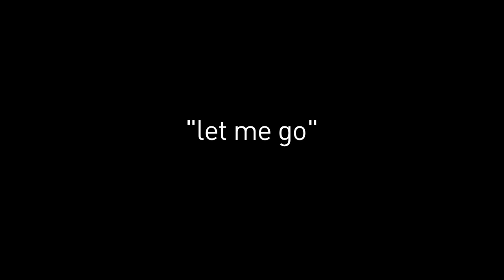Nana Cadavieco - "Let Me Go" [Oficial]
Concepto y Dirección:
Joyce Kahn

Dirección de Fotografía:
Marcos "Lalo" Gonzalez

Producción General:
Joyce Kahn

Dirección de Arte:
Ronald Felice

Cámara y supervisor de calidad:
Lúber Mujica

Asistentes de Arte:
Fabiola Fernández
Reinaldo Bracamontes
Celina Morffes

Vestuario:
Alana Pérez

Asistente de Vestuario:
María "Cuchy" Villasuso

Maquillaje/Estilismo:
Ninoska Navarro
Agustín Bozzo

Asistente de Maquillaje:
Martha Polanco

Edición/Color:
Joyce Kahn

Maquinista:
Alexander Torres

Eléctrico:
Yeider Bermudez

Equipos:
Inversiones Belfort 2025

Director de Casting:
Guillermo Londoño

Extras:
Jesus Sulbarán
Bruce Lazardy
Susana Benavides
Alicia García
Miriam Pareja

Agradecimientos:
Monster Cable
Estudio Contra la Pared
La Mega Estación
Planeta Urbe
Familia Reinfeld
Leopoldo Kahn
Abraham Rajchenberg
Yvone Belfort
Mery Katan
Andrés Rodríguez
Rafael Borrachero
Arsenio Reyes
Ramón Goliz
Romina Gentilini
Rockaholic Store
Familia Kahn
Familia Cadavieco Negrón
Maria Escalona Club Morango
Marybell Confetti
Meme
Gabriel Figueira
Altair Castro
Valery Knox
Agustín Bozzo
Gorka Cortázar
Ram Martínez
Bader González
Grant Stuart
Andy Palacios
Valerie Lollett
Maitane Rotaeche
Samantha Naveda
Bar 205